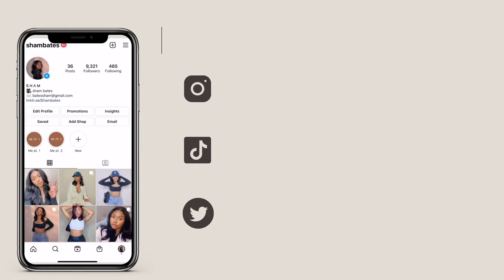The Perfect Curtain Bangs ｜ Easy Wig Install ｜ Ft RPGSHOW Wig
Glueless ,No bleaching needed/NEW Invisible Knots & Real scalp/Upgraded Pre-plucked hairline/Free parting space

Wig Details
WigzbyCharise001
Hair Length -20 inch
Cap Construction - 13*6 Glueless Lace Front Wig(200% Density)